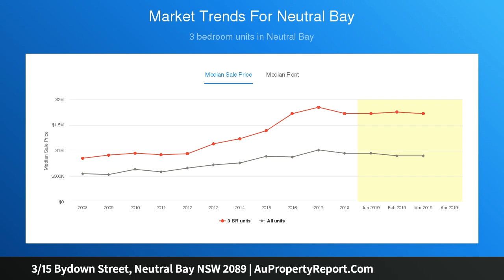3/15 Bydown Street, Neutral Bay NSW 2089 | AuPropertyReport.Com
3/15 Bydown Street, Neutral Bay NSW 2089
Property Type: apartment
Bedrooms: 3
Bathrooms: 3
Car Space: 2
Whisper Quiet, Premier location OPEN SAT 10.00AM - 10.30AM